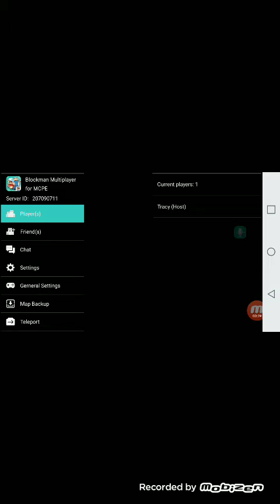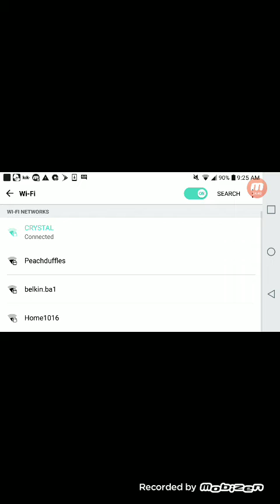Finally Play what CJ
Go to
My lil brother chennel: puppydog gamer22
My big brother chennel: deo 387
My bf chennel: Regeffiobaarn
My  old chennel: Kittycatgamer22
My bf old chennel: CJ baarn

I love you soooo much CJ